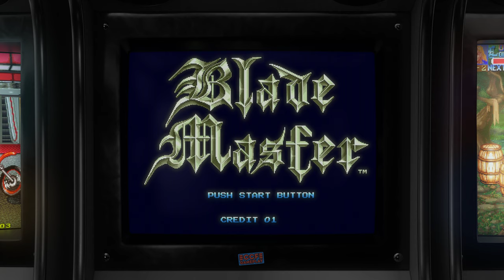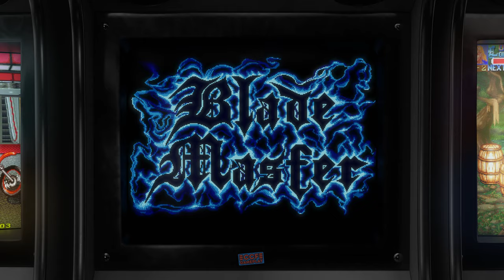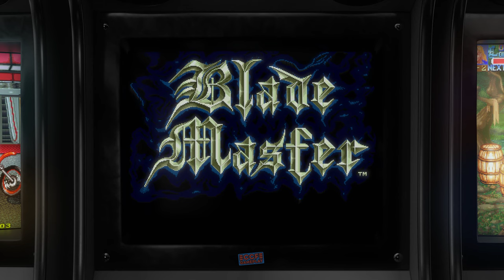Blade Master (aka Cross Blades!) - 1991 - Arcade - Shortplay | 4K CRT Monitor Simulation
Shortplay + Attract mode of the game Blade Master, the hack and slash / beat 'em up arcade game by Irem.

GAME INFO:

Blade Master is a 2D side-scrolling beat 'em-up game that puts players in the shoes of either the twin swordsman Roy or the spearman Arnold. The people are threatened by the King of Darkness and his phantom army, and the only one who knows the spell to lock him away is Arnold's sister, Princess Emina. She however is kidnapped by the phantom army, and now Arnold and Roy have to fight their way through the king's minions to save her.

You fight various fantasy themed enemies and bosses, and along the way health can be replenished by consuming water of life found in destroyable jars. Gold statues, crowns and crystals can also be found in these jars witch increase your score by 5000, 3000 and 1000 points. In one of the stages you stand on a flying creature and have to battle flying enemies. The game has a total of seven stages and can be played solo or with a friend.